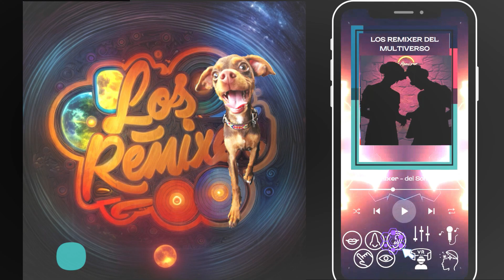Los Remixer del Multiverso 2024